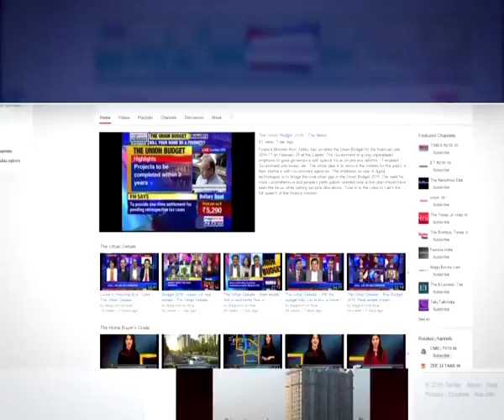Govt, Opp blame each other for deadlock in Parliament - The News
With one day to go for the winter session to end, the government and opposition have begun blaming each other for the washout. The uproar in the Parliament continued on December 15 too with demonetisation being the major point of dissent.